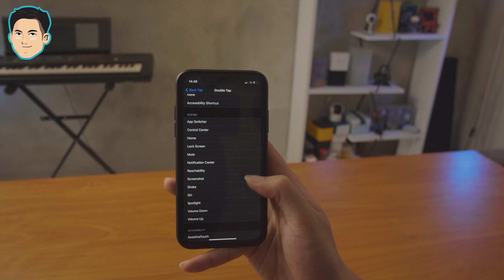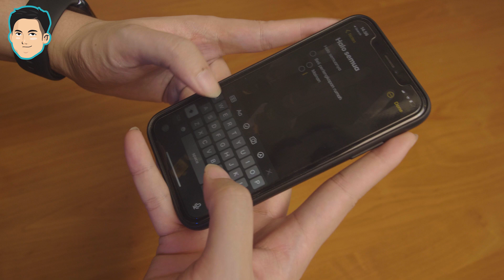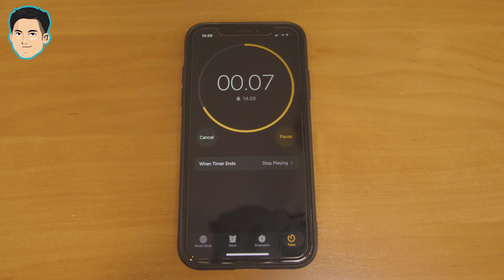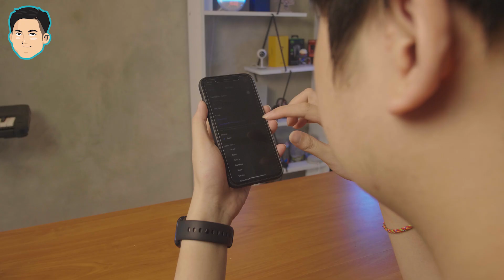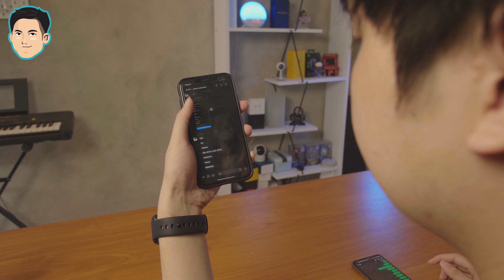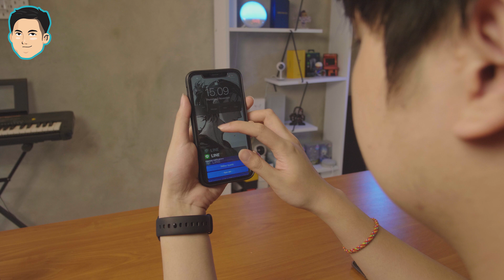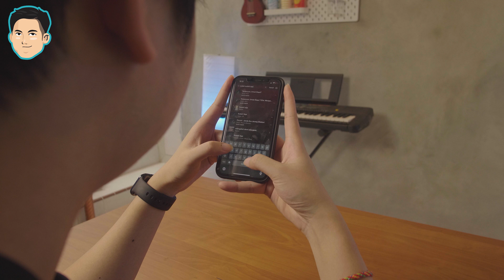12 TIPS & TRIK RAHASIA iPhone di Tahun 2020 yang KALIAN HARUS TAU! | The Lazy List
Setelah sekian lama tidak membahas tips dan trick lagi, inilah 12 tips and trick rahasia iPhone yang perlu kalian pelajarin biar asik gayanya di tongkrongan.